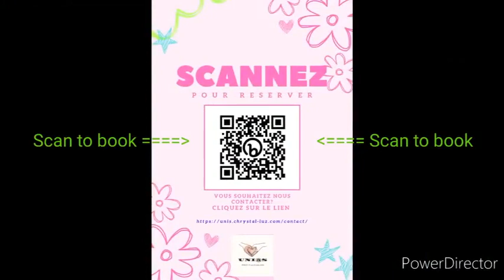Marie Dominique Linder English subcomp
Site internet de la rencontre au Pérou Juin 2024:Rencontre internationale Unis pour la naissance de l'humanité 19 au 25 Juin 2024 au Pérou.
Groupe telegram Chrystal Luz pour les informations sur les mouvements vibratoires e notre soleil et notre planète